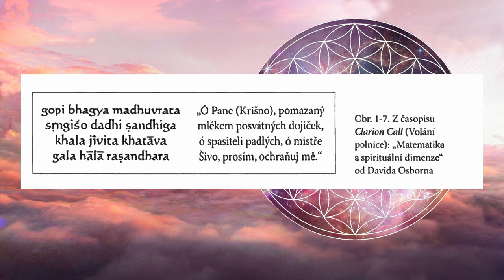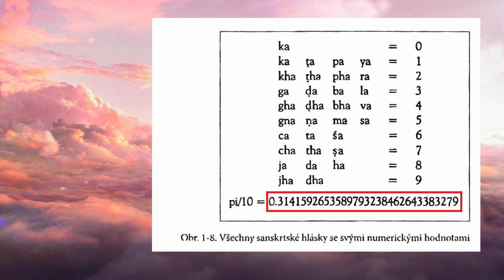Sanskrtská báseň a egyptská sfinga ♡ Prastaré tajemství květu života ⭐️ Drunvalo Melchizedek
...dávné bytosti byli možná mnohem vyspělejší, než si myslíme. Sfinga, největší socha na planetě, nebyla vytvořena vlasatými barbary, nýbrž velmi kultivovanou kulturou.

Úryvky z knihy Prastaré tajemství květu života , které napsal Drunvalo Melchizedek